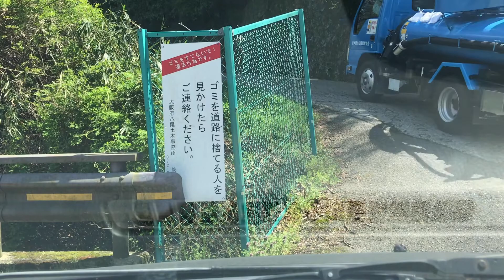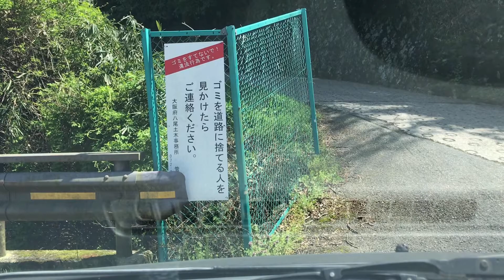【酷道】酷道３０８号に3万円のミラで挑戦したら煙でてきた！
ジモティーで３万円で購入したダイハツミラアヴィで酷道（国道）308号線に挑戦してみました。

詳細はブログで↓
☆【酷道】３万円のミラで酷道（国道）３０８号線に挑戦してみた！